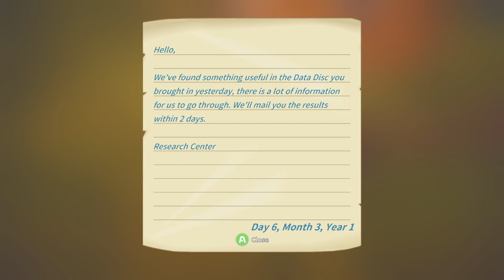My Time at Portia #27: My Eviction from Portia (Finding the Culprits)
Lets Play